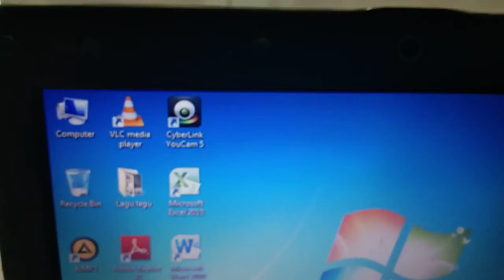Notebook Asus Eee PC Warna Putih HDD 250GB RAM 2GB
Dijual Asus Eee PC 1001PXD Warna Putih
Spesifikasi
Intel Atom N455 1.7 GHz
Harddisk 250Gb
Ram 2GB
Vga Intel
webcam, WiFi